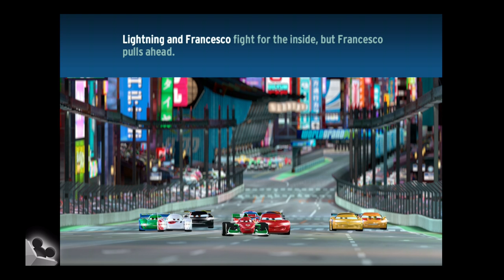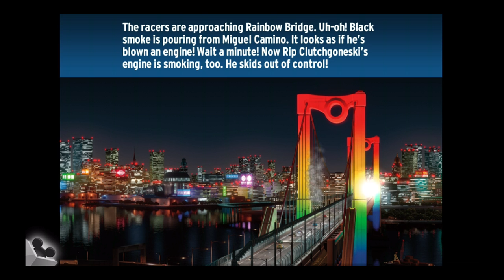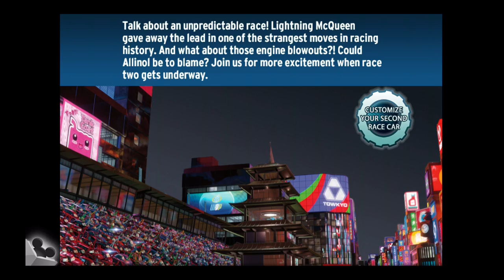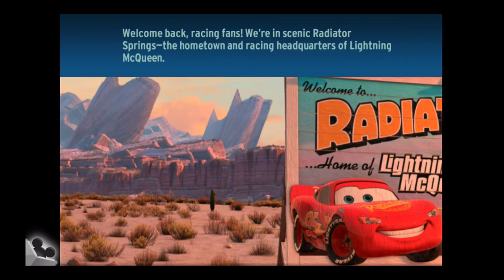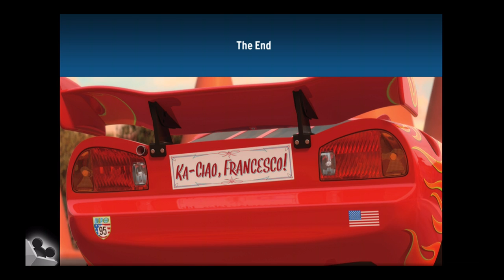Disney Pxar Cars 2 - World Grand Prix Read and Race- Lighting McQueen Cars Toon Game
Disney Pxar Cars 2 - Cars 2 World Grand Prix Read and Race - Cars Toon Game
Disney Pxar Cars 2 - Read & Race - Cars Toon
Free Online Games, Gameplay and Walkthrough!

***Save some extra money and download right now! We are rewarding our loyal customers with a limited time sale but this low price won't last!***
Read and race through the interactive world of Cars 2!
Customize and drive your own team of racers!
"... Disney Digital Books has done it again!" (AppsforiPads.net)

Start your engines! Read along as Lightning McQueen and the world's top international racers power through the streets of Tokyo, Japan; Porto Corsa, Italy; London, England; and finally Radiator Springs in this original story!

Customize your own team of race cars at "Reader Pit Stops." When you've completed the story, you'll earn the chance to compete against Lightning McQueen, Francesco Bernoulli and other superstars as you tilt your way around a real Cars 2 racecourse!

Featured Highlights:
• Stunning Disney/Pixar Cars 2 movie images and animation!
• Device-tilting racing technology and exciting tap-and-play interactivity!
• Multiple reading modes: Record Your Own Voice, Read to Me, Auto-Turn Pages and Early Reader Mode!
• Read-along text highlighting
• 3-D race car customization. Choose your car's color, engines, headlights, exhaust pipes, spoilers and tires!
• Custom car-saving feature allows you to save and email your favorite designs!
• Nine language options: English, French, German, Italian, Japanese, Korean, Mandarin Chinese, Spanish and Swedish!
• Engaging narration, music and sound effects

"If you have a Cars lover in your family, this [App] is fantastic and I can't recommend it enough." (iPadfeed.net)

Before you download this experience, please consider that this app contains advertising for The Walt Disney Family of Companies.